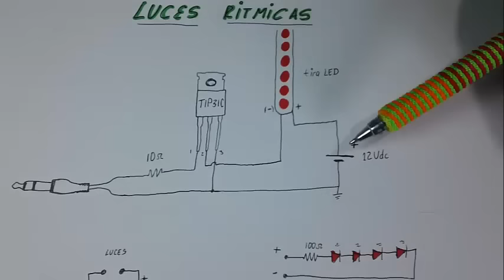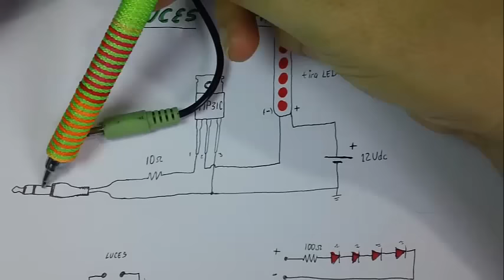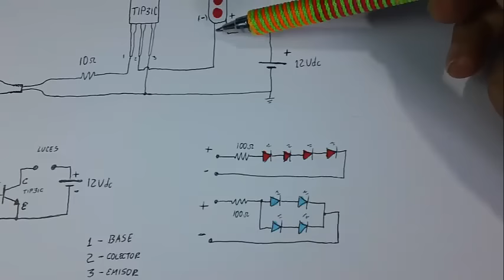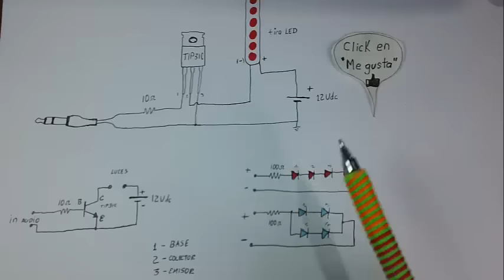✅ Luces Rítmicas (Fáciles de hacer)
La música me la borro Youtube por derechos de autor :(
Cómo hacer unas luces al ritmo de la música. con el tip31c, muy fáciles de hacer.
Lista de Materiales:
(1) TIP 31C
(1) Tira led de 3mts
(1) Resitencia 10 ohm
(1) Fuente de 12 Vdc